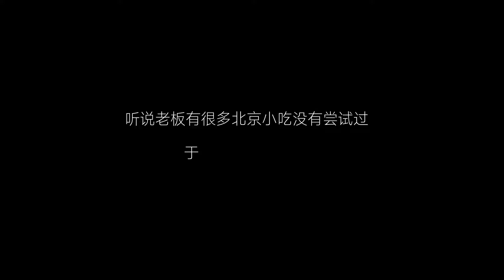เอ็นดูพิจ้าน! คนอะไรตอนกินจำเป็นต้องน่ารักขนาดนี้ป่าว?